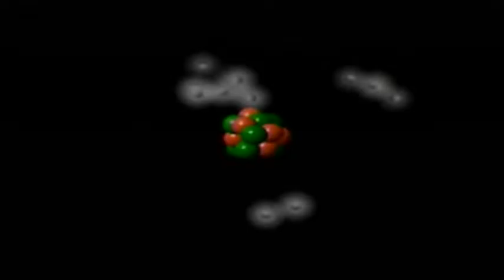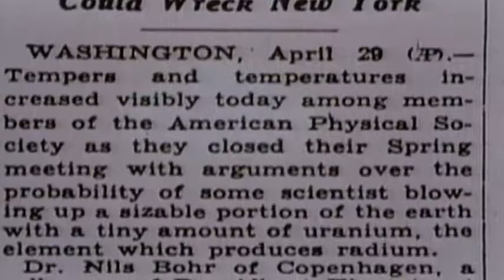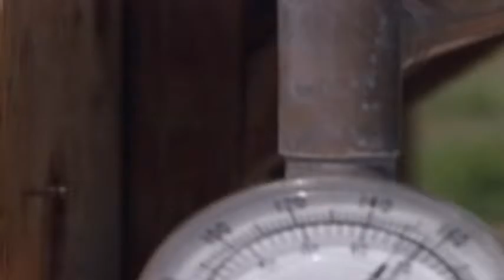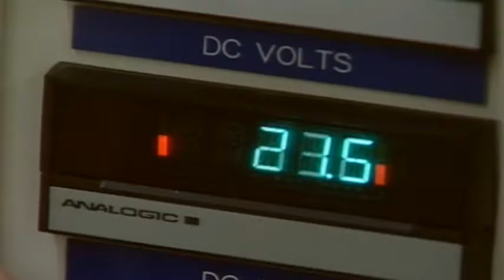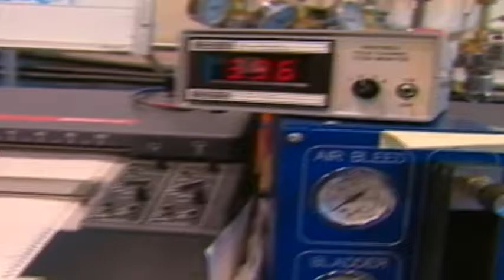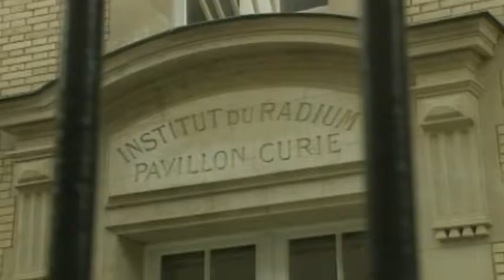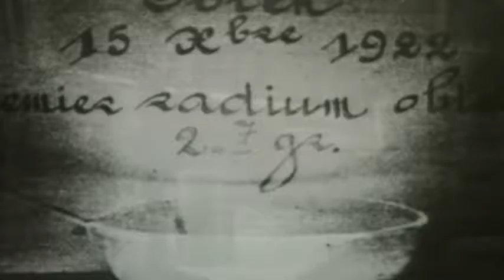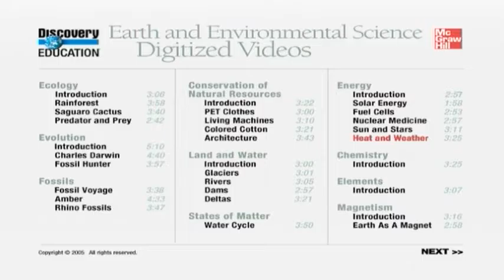Earth & Environmental Science - Part 7 - Energy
Intro
Solar Energy
Fuel Cells
Nuclear Medicine
Sun and Stars
Heat and Weather